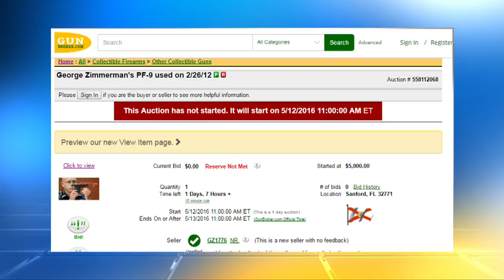George Zimmerman to auction gun used in Trayvon Martin shooting death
George Zimmerman, the neighborhood watch captain who was acquitted in the shooting of Trayvon Martin in 2013, is selling the gun used to kill the teen.